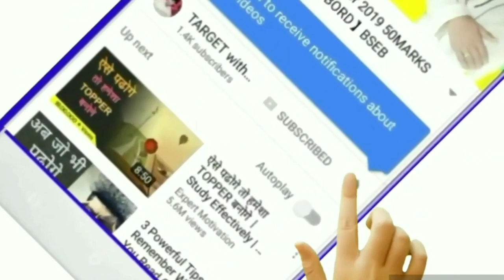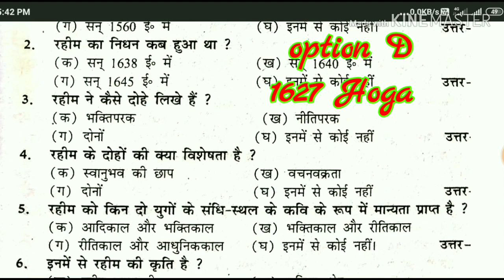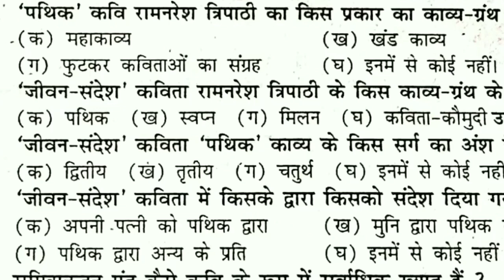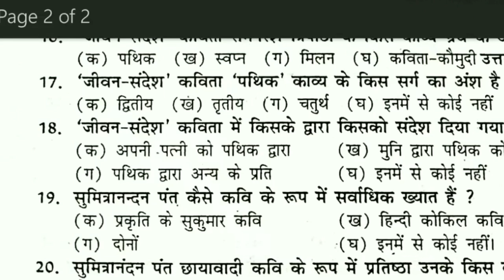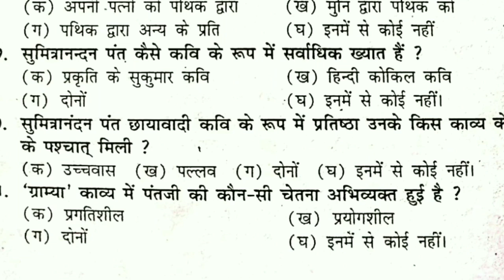12th Class hindi 50 marks हिंदी important question, हिंदी के ये प्रश्न 2020 board exam में आएगा p-3